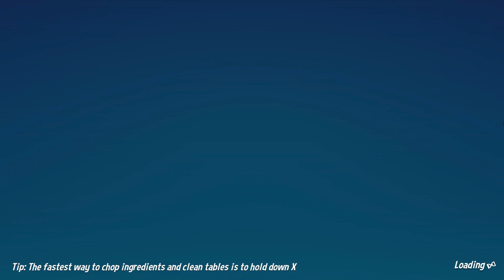Keywii Plays Diner Bros (17) Phone a Friend W/MissMonica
Jenny Jenson was... out of money. She'd spent a while focusing on her travel plans, and seeing the world, but she quickly hit a speed bump in the way of finding out she was broke.

Ah well, what can you do? She knew she was good at running a restaurant, but not a professional or anything, so it was truly lucky that she happened upon a famous chef in charge of several eating franchises.

And what do you know? The famous chef was actually just a chill person that agreed on the spot to cook at Jenny's burger place.

Networking, amirite?